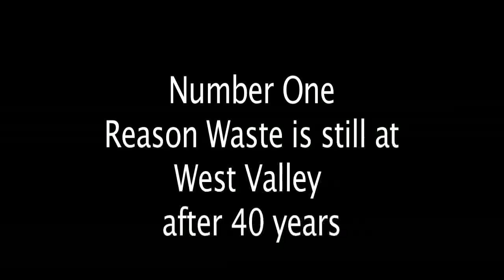Top Ten Reasons Nuclear Waste is Still at West Valley after 40 years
Call for comments on the West Valley, NY Nuclear Site EIS. Urge DOE to make the site safe by digging it up. until September 8th, 2009. for more info.